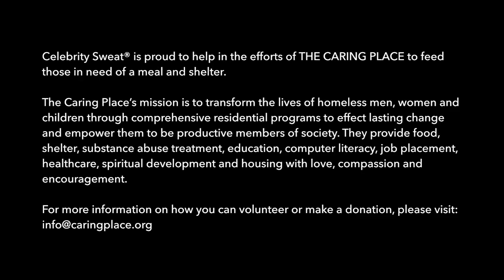Jarvis Landry Takes A SPEED BOAT Ride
Eric the Trainer and Tae Bo creator Billy Blanks lead the Csweat team as we catch up with NFL great Jarvis Landry to talk fitness, and healthy lifestyles, for on and off your field of choice!